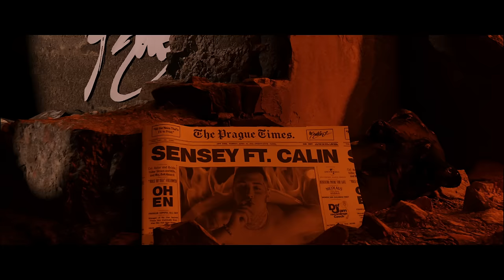Sensey - Oheň ft. Calin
Photo: Lukáš Matoušek, Filip Pískatý
Special thanks: Jakub Blažek